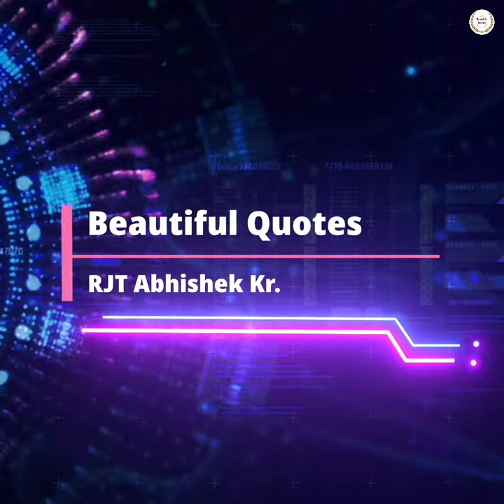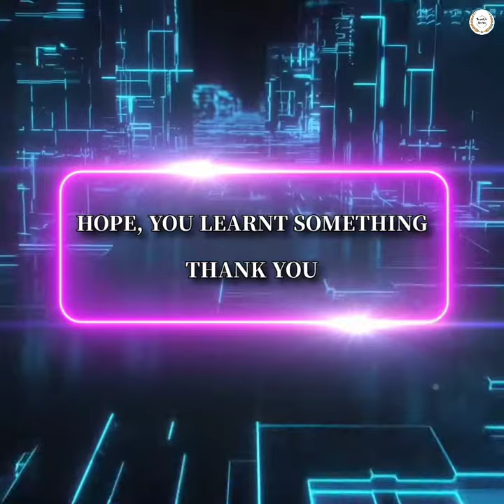Challenges are what make life interesting | An Inspiring quote | Beautiful Quotes